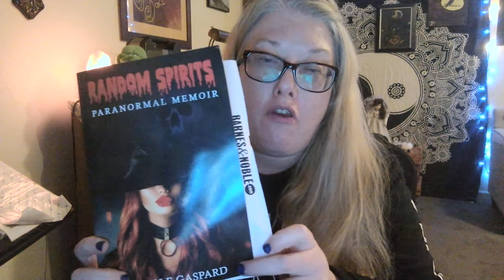Random Spirits: Updates!!!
Hey yall; hope you guys are enjoying my channel and videos, you can get my books at, Amazon, and Barnes & Noble sites, did some moderation for this channel, also dont forget to join me this week's podcast, on Paranormal King Radio/Haunted Real Connections, stay tuned, email: !!